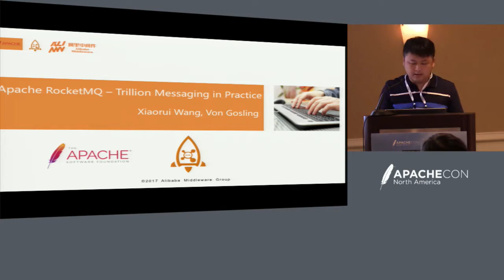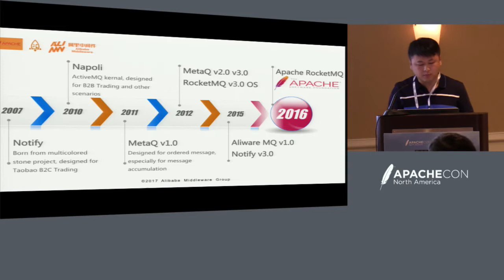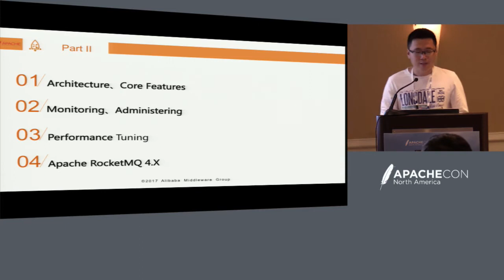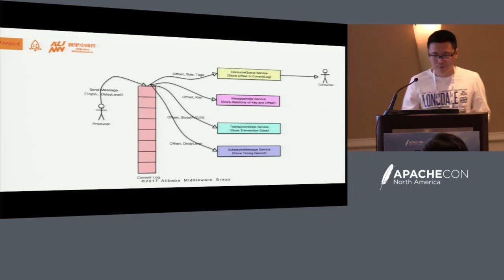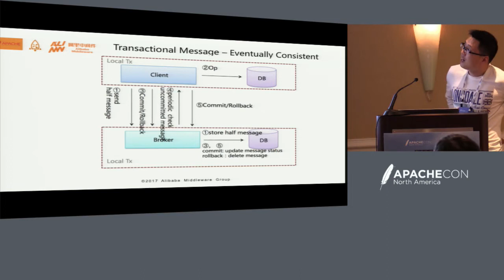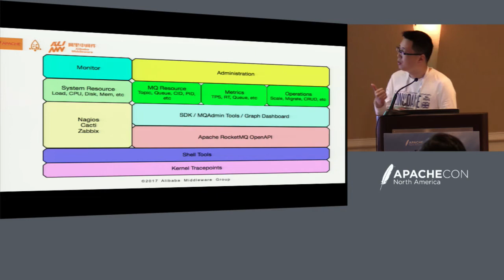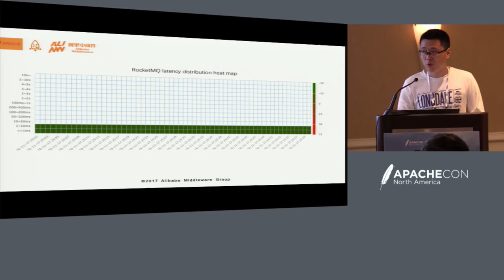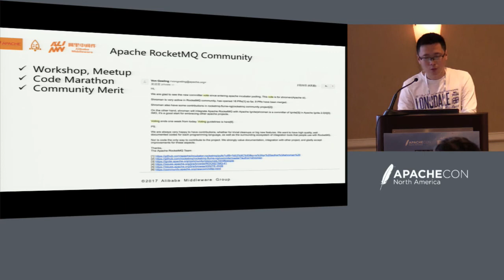Apache RocketMQ - Trillion Messaging in Practice - Von Gosling & Wang Xiaorui, Alibaba Inc.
Apache RocketMQ is a incubator project of Apache Software foundation since last year. In this presentation, Wang Xiaorui will be present to address the past five years process about RocketMQ firstly. Von Gosling will review the performance of RocketMQ in past 4 years 11.11 festival in china. Next, he will show the core features in RockeMQ 4.0 and the community development, discuss the current state of the RocketMQ, the challenges it faces. in the end, he will address on RocketMQ's future development plan.

About Von Gosling
Von Gosling. Alibaba's middleware architect. He has over 7 plus years of industry software experience, especially in distributed tech., reliable web architecture and performance tuning. He hold many patents in distributed system, recommender etc. He is Apache RocketMQ co-creator, currently in charge of Aliware MQ.

About Wang Xiaorui
Wang Xiaorui is Alibaba's middleware messaging chief architect. He has led Alibaba's mission of optimizing the engine for the Nov. 11th Global Shopping Festival many times. He also has rich speaker experience around the world. Such as the topic "Alibaba Open Source Culture" in the 10th Northeast Asia OSS Promotion Forum Summit in Tokyo. The topic "Trillion Distributed Messaging - Apache RocketMQ" QCon Beijing.